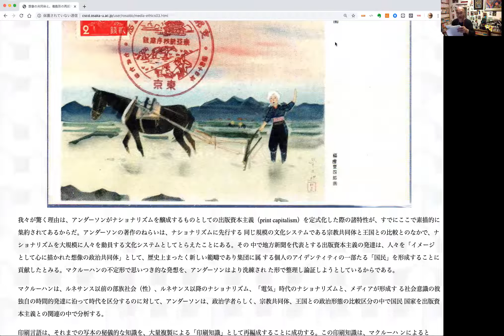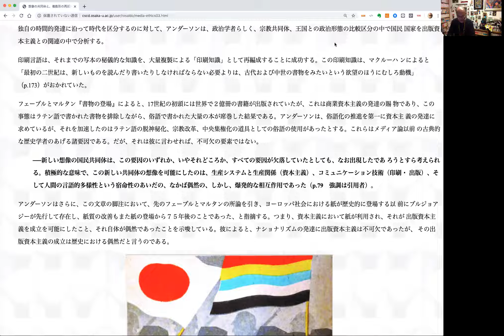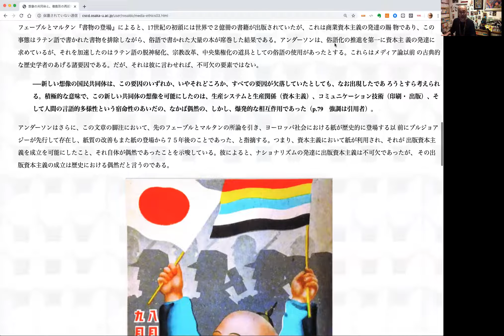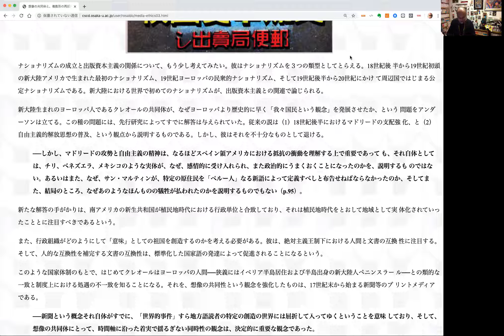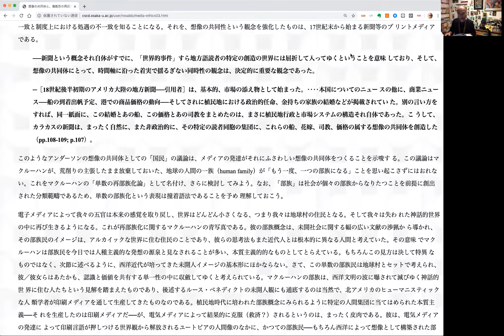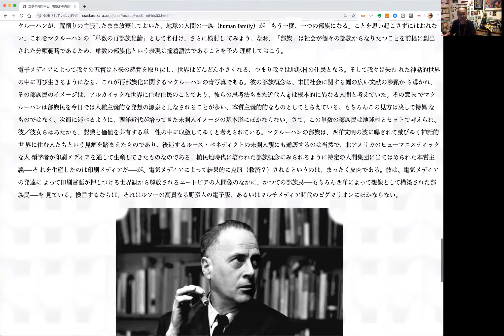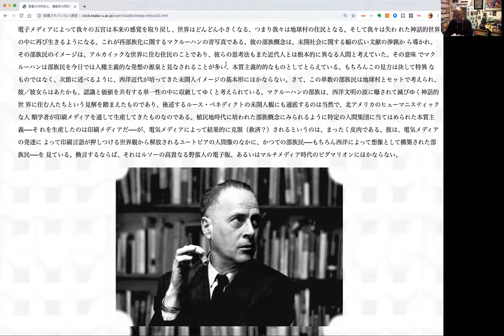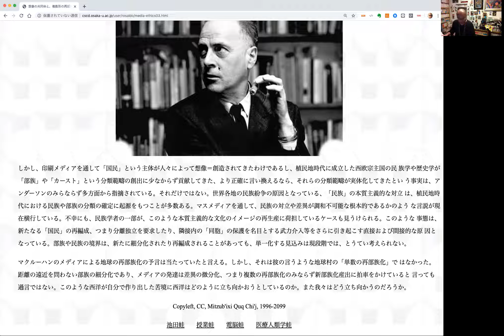想像の共同体と、複数形の再部族化：もうひとつのメディア論入門（20分）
大阪大学COデザインセンターの文化人類学者の池田光穂（垂水源之介）が「想像の共同体と、複数形の再部族化：もうひとつのメディア論入門」について解説をします。上映時間約20分。